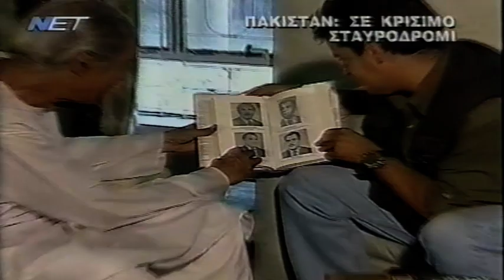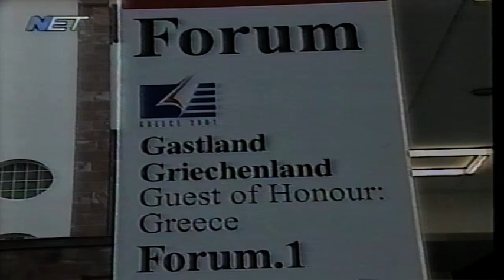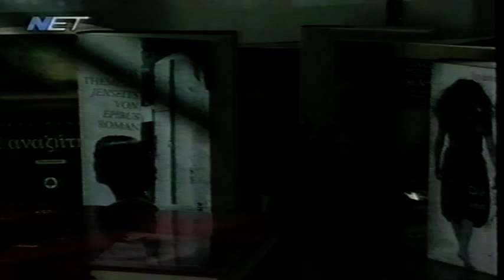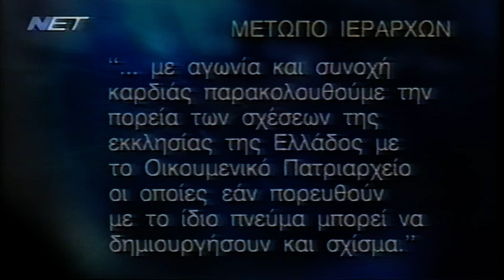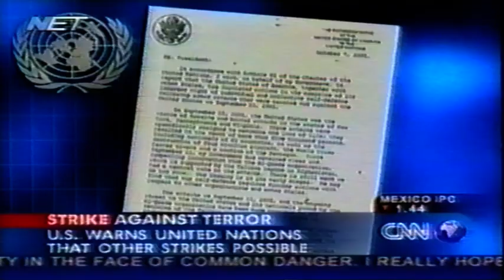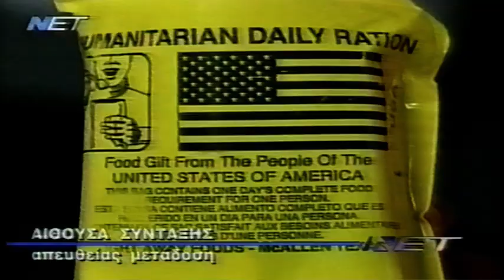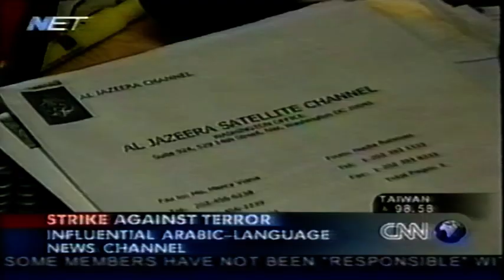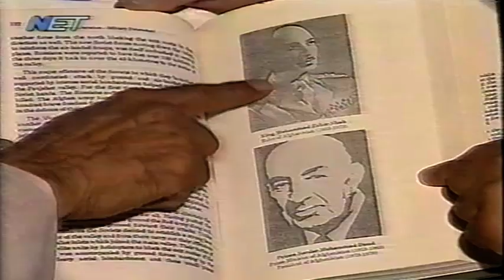2001-10-13 Η.Π.Α Τρομοκρατικό Κτύπημα Η Επόμενη Μέρα-Η Απάντηση Των Η.Π.Α Πόλεμος στο Αφγανιστάν.Θ.6